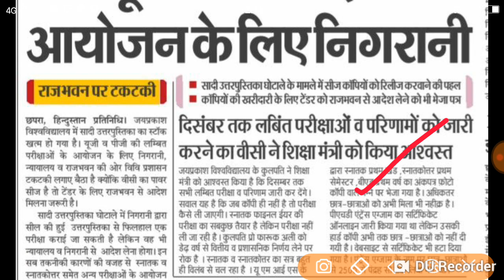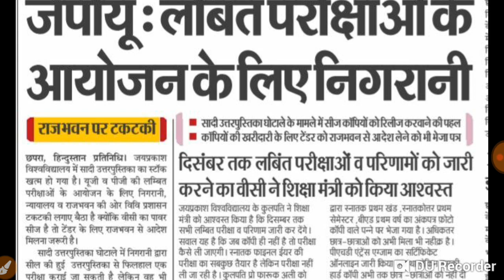JP University 2018 -21 -2019 -22 -2020 -23 -2021 -24 परीक्षा शुरू admit card तैयार....//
Maurya Guru Academy JP University#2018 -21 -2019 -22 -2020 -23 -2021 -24 परीक्षा शुरू admit card तैयार. //JP University exam date Jari
Admit card Jari download Karen live
Result Jari marksheet download Karen
Provisional certificate online Jari
JP University Bihar all news update
Admission online aavedan merit list